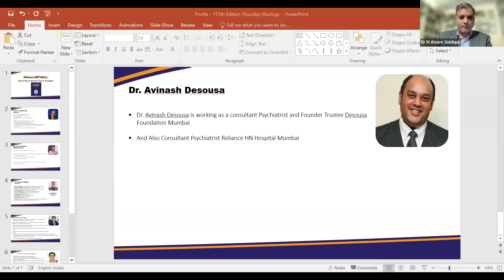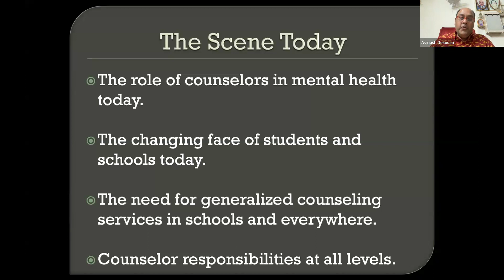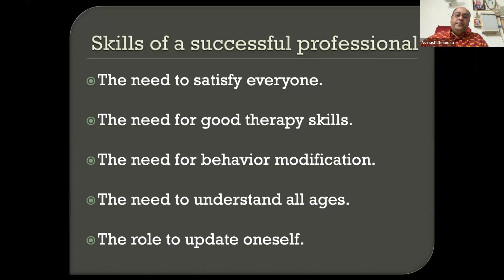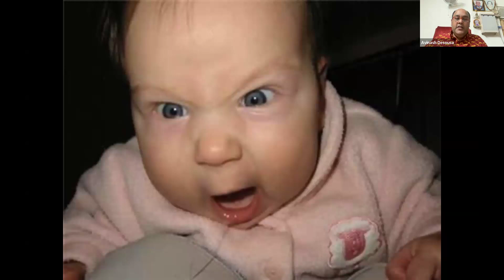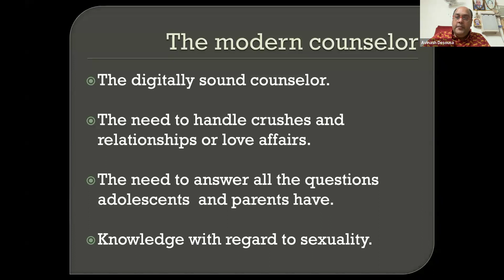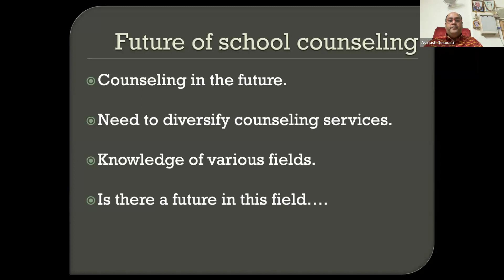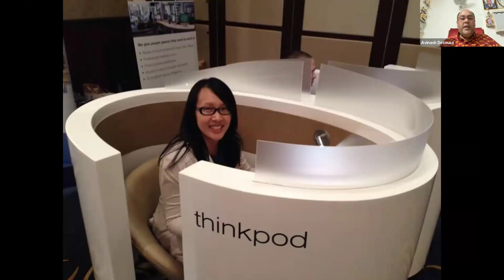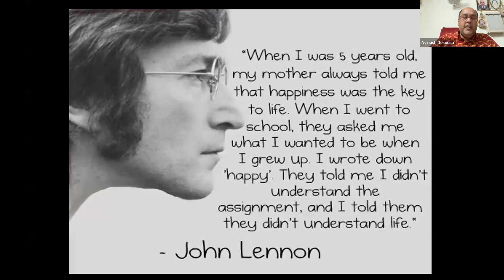Episode No 174 : Psychosis and sexual Dysfunctions: Identification and Management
Psychosis and sexual Dysfunctions: Identification and Management